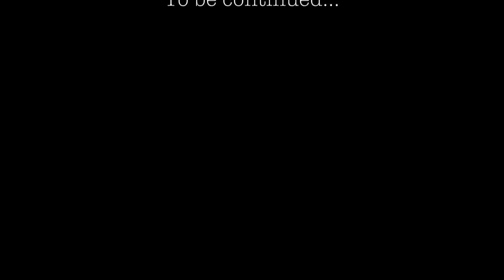RK Pise 29 10 10 Part III